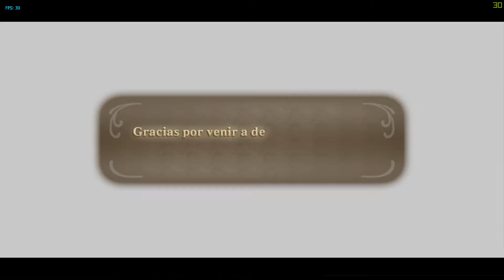Skyward Sword IX